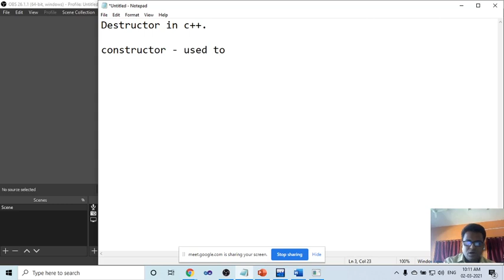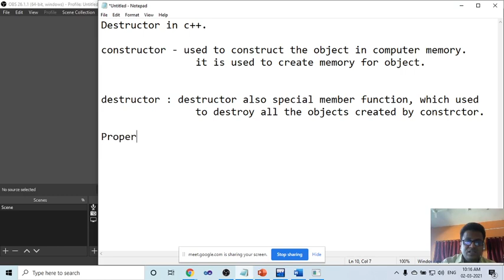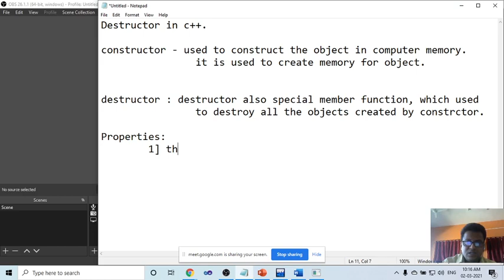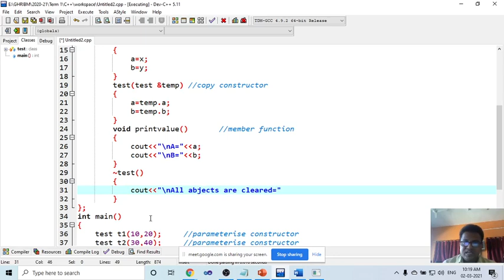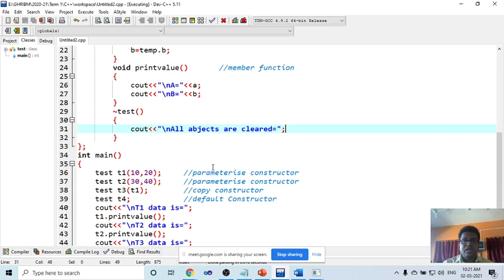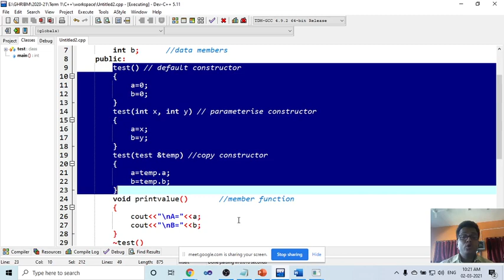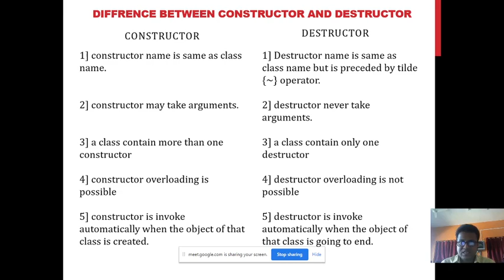Destructor in C++